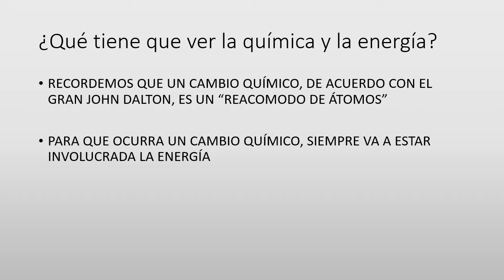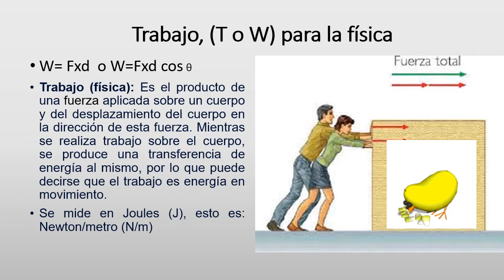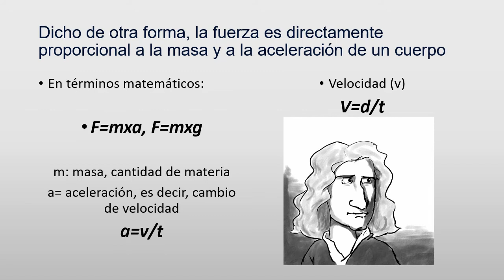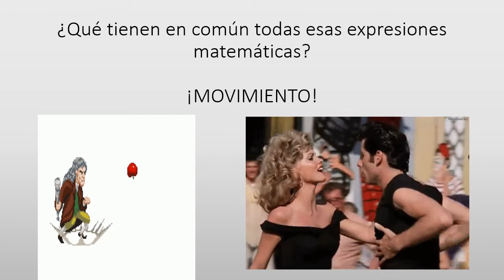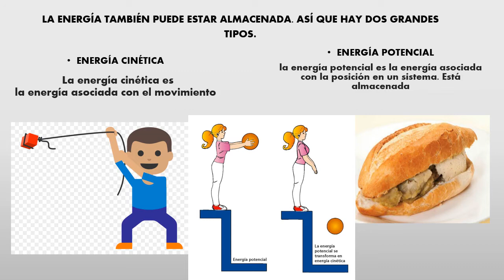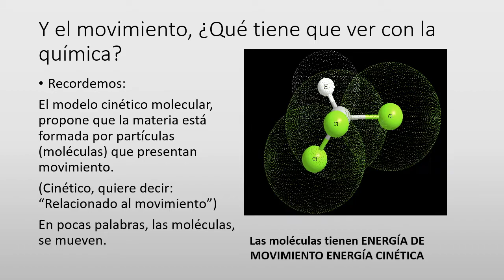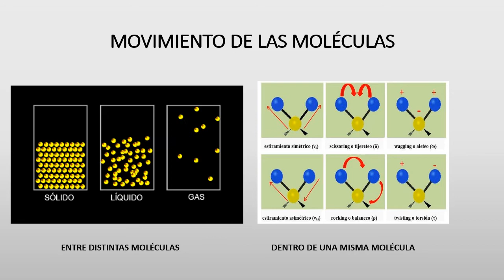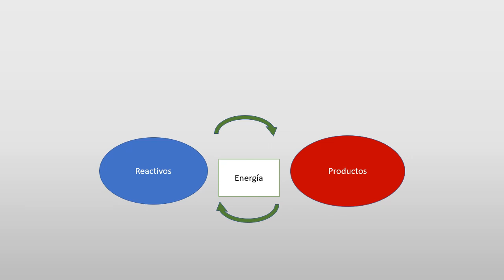primera presentación de opta energía conceptos e ideas muy básicas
Para estas épocas de pandemia y de difícil comunicación, aún en las plataformas, he aquí un vídeo para mi clase de opta. Ojalá no tenga muchos errores y pueda ser útil para mis estudiantes.